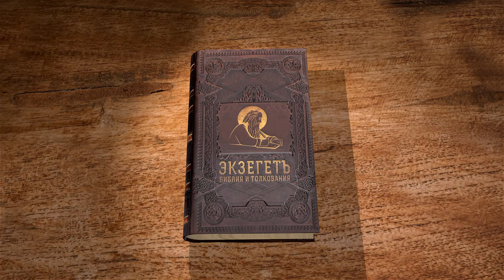Псалтирь. Псалом 125. Протоиерей Олег Стеняев. Библия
Псалом 125, о возвращении пленников на Сион. Как они были утешены, когда Господь их избавил! И не только к их пользе было избавление, но и к просвещению всех народов. Итак, псалом учит, что невинно страждущие не должны отчаиваться: они ещё пожнут радость, и тем самым Бог явит Себя справедливым Промыслителем.